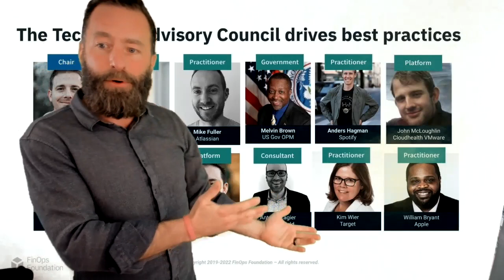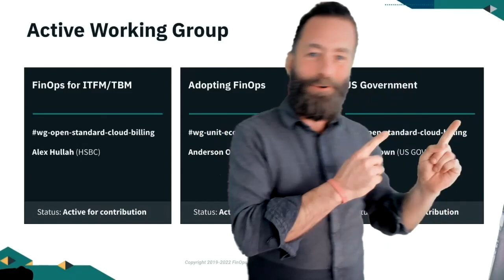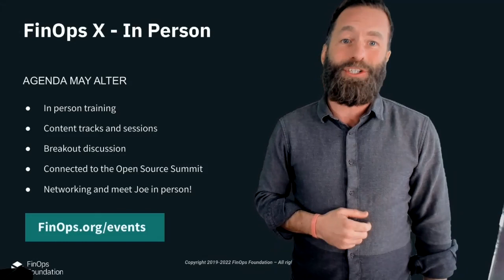Teaser: State of FinOps Part II: Salaries + Containers + More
Join us on March 10th at 8am-10am Pacific for the FinOps Summit on State of FinOps Part II.

Get a first look at the practitioner-focused results with a panel discussion including, William Bryant (Apple), Kim Wier (Target) and Darryl Sackett (SoftwareONE):

New survey data will be shared:

Practitioner titles and salaries in the category
Where the FinOps team sits in the organization
How team sizes are growing
Details on training stakeholders in the organization
Understand which executives prioritize FinOps

Working Group Updates:

Advancing Careers - Stacy Case (FinOps Foundation) and Diana Lezcano (Penny Mac) on gathered data around job descriptions for practitioner roles

Containers Cost Allocation output with David Sterz (Mindcurv) and their view on the State of FinOps container data.

Open Standards Billing Data: Maxim Mironov (Palo Alto) discusses the new project to drive minimum viable billing standards and normalization.

Learn about the new Ambassador program and how to get involved.

+ Breakouts and discussions on all the above!
And of course, get there early for networking 30 minutes before the start on Zoom at 7:30am Pacific time!